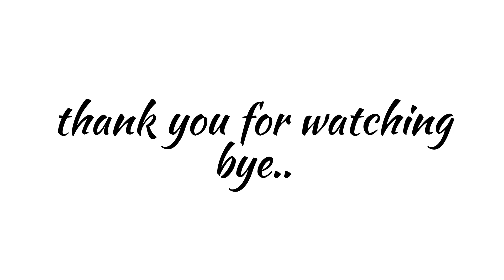Beautiful blause latkan design 5 modal || Taseels making || New fabric latkan || haze tutorial 2020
beautiful blause latkan making# latkan ne design # Taseels making# beautiful Taseels # haze tutorial 2020